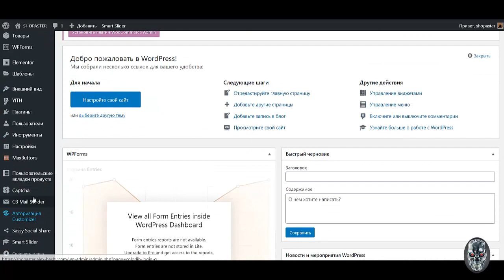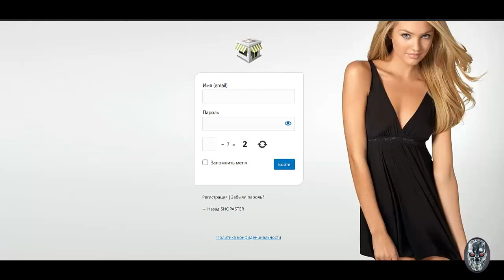Урок №32 Как создать интернет магазин самому бесплатно пошаговая инструкция Создать интернет магази